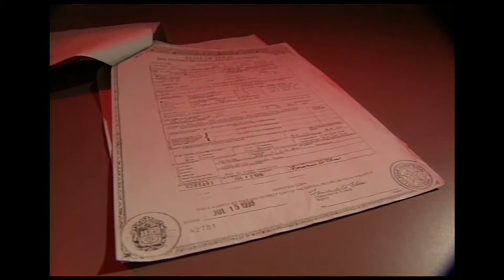Molesting Murderer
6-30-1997